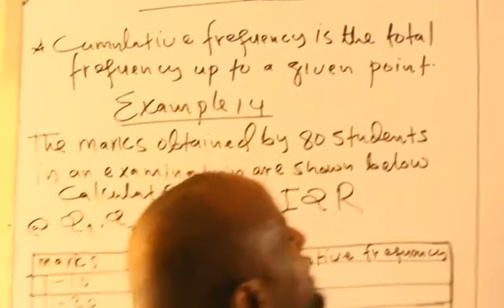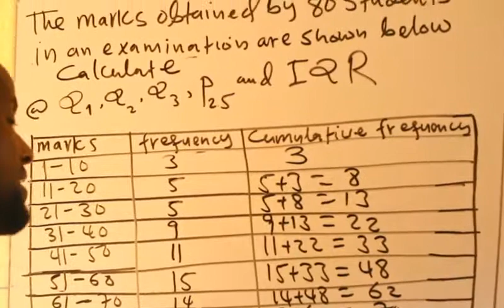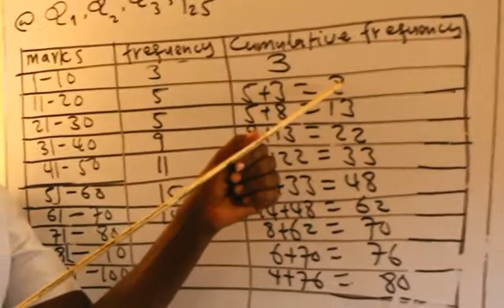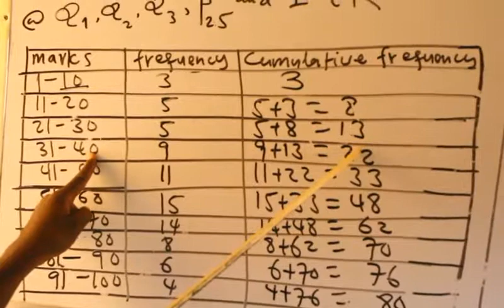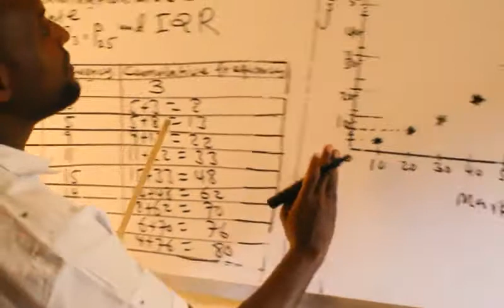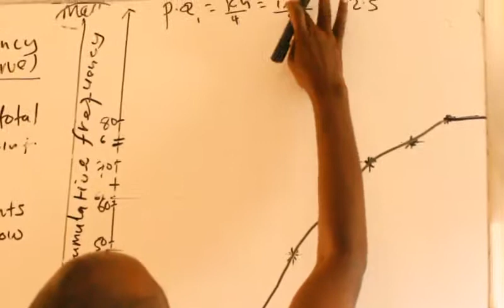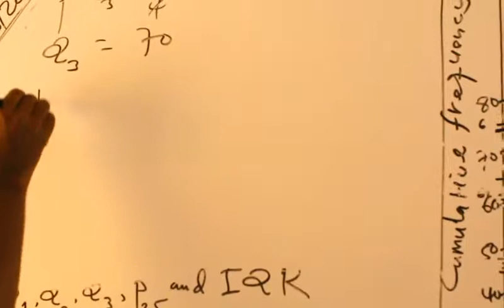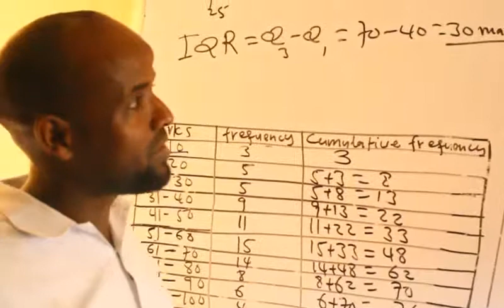Statistics(casharka 18aad):Maxamuud Cali Aaden